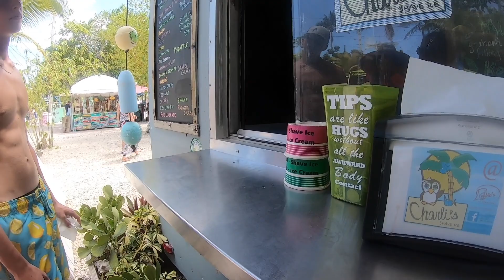Florida Keys Vlog 2019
Sorry for the long wait hope you enjoy!